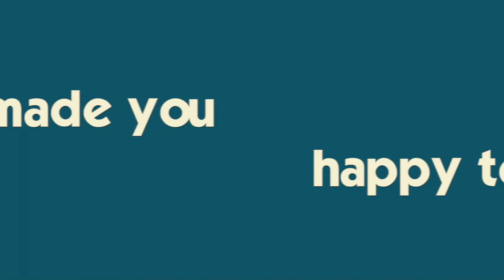Brennan APPLIES for his FIRST JOB!!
Brennan wants a job, but he doesn't want the job dad is making him apply for 😂 Nevertheless, he sets up his first job application and interview.  Katie's "Teen Problems" are under control and Ryan shares his Madden strategy.  Join Our FAMMELLY Adventure!